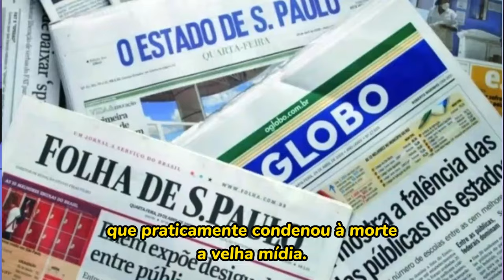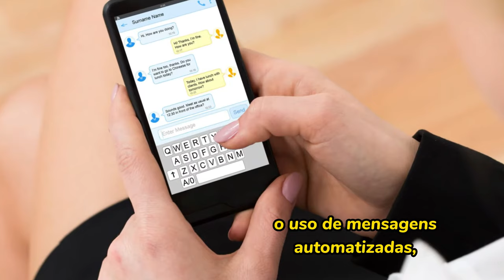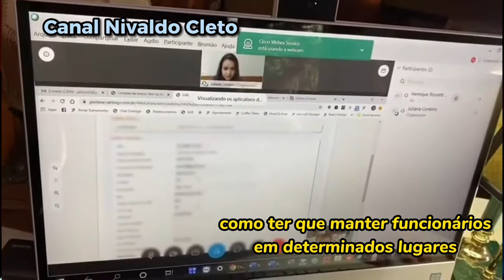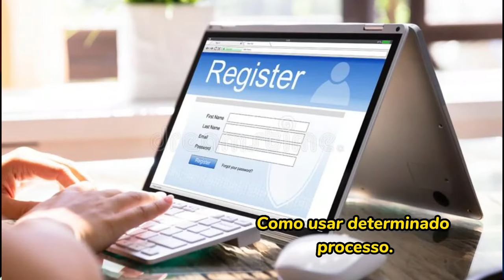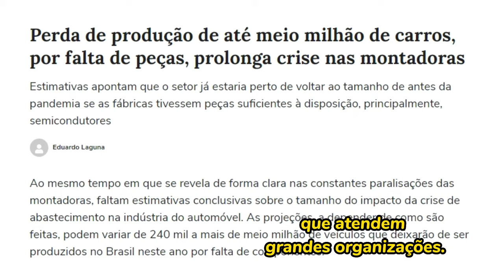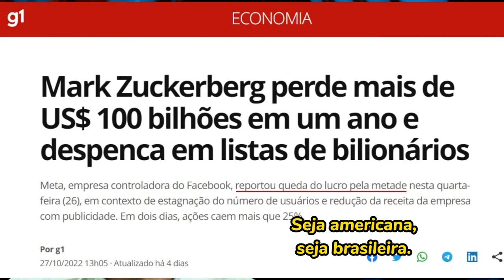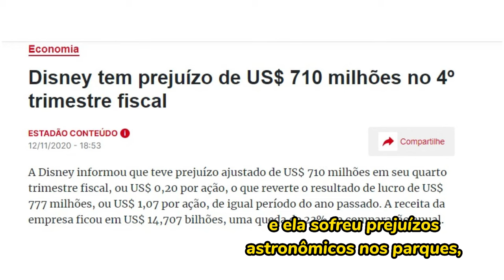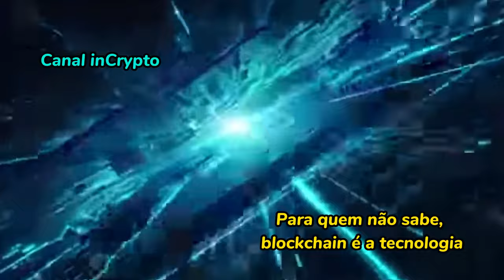10 tendências quentes em comunicação empresarial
Nestas 10 tendências em comunicação corporativa você vai conhecer o que há de mais moderno em comunicação empresarial, suportado pelas novas tecnologias de informação e comunicação. Inclusive blockchain! Esta pesquisa demandou mais de um mês, com consultas a sites que são referência em pesquisa em comunicação nos EUA. No Brasil, infelizmente, não temos essas coisas.

Tendências

No vídeo que produzimos você vai conhecer 10 tendências em comunicação empresarial que são desafiadoras, mas prometem grandes diferenciais para as empresas que as adotarem.

Primeiro falamos de tecnologias de inteligência artificial e automação da comunicação em comunicação empresarial Isso não é novidade em marketing e vai chegar com força na área de comunicação corporativa. Depois tratamos da formação de agentes de comunicação entre os funcionários da empresa, o que é um objetivo antigo das organizações, sempre dificultado por alguns desafios que parecem insuperáveis.

Em seguida, vamos falar do uso de vídeos on line e pré gravados para o relacionamento com os públicos da organização, de clientes a empregados, de fornecedores a representantes de vendas. Esses vídeos didáticos ajudam a tocar os processos da empresa sem erros, reduzem custos e aumentam a eficiência.

Esta tendência rompe com o paradigma de que essas comunicações precisam ser fechadas.

A quinta tendência será a necessidade de criação de comunicação de crise para enfrentar novas “pandemias”. Investigações nos EUA já mostram que a pandemia do COVID foi fabricada, mas seus causadores não foram processados, julgados ou presos, o que cria a situação de que novos crimes desse tipo podem ser cometidos.

A comunicação corporativa vai começar a ser avaliada também por métricas, assim como já é feito no marketing. Vamos querer saber como andam as comunicações com empregados, fornecedores, representantes de vendas e outros públicos da organização.

Outra tendência muito inovadora será o uso de realidade virtual aumentada para ações de comunicações com os públicos da organização, por meio de tecnologias como a holografia. Você precisa conhecer isso em detalhes. Com os prejuízos crescentes sofridos por empresas lacradoras como Natura, Lojas Americanas, O Boticário, TV Globo, Disney, vamos começar a ver mais razão na comunicação empresarial, com o fim das campanhas destinadas a públicos minoritários e desrespeito aos valores tradicionais da sociedade.

Também na comun icação corporativa vamos ver  o uso de influenciadores, como já fazem empresas como a Porto Seguro. Também neste caso, vamos ver as empresas buscando influenciadores sensatos, focados em seu negócio, sem pintar o cabelo de vermelho ou imitar foca.

E, por fim, vamos ver o avanço da tecnologia de blockchain em processos de comunicação empresarial, colocando as informações nas mãos dos colaboradores sem no momento em que precisam dela. Conheça melhor essas tendências no vídeo a seguir.